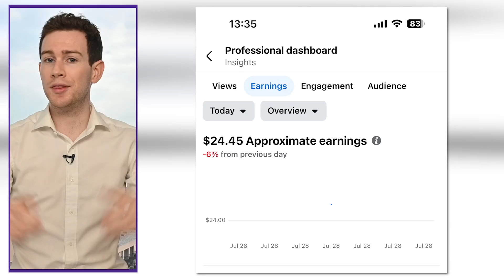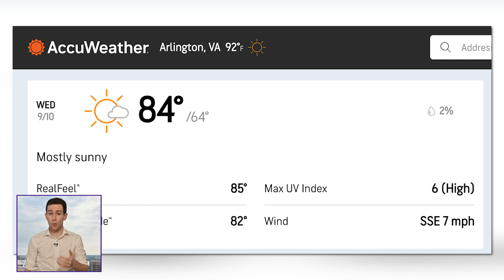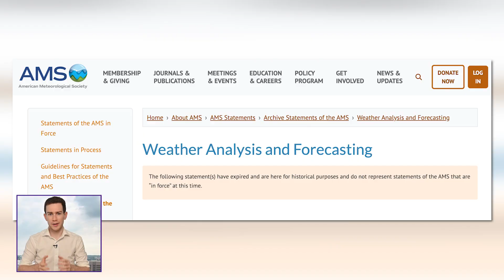This Hurricane Model Is Going Viral… But Is It Legit?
It’s hurricane season, which means engagement accounts are posting scary model runs to make money on and capitalize on your fears. Is the next tropical wave worth watching? MyRadar meteorologist Matthew Cappucci breaks down the latest.